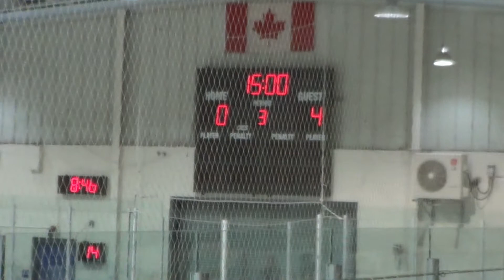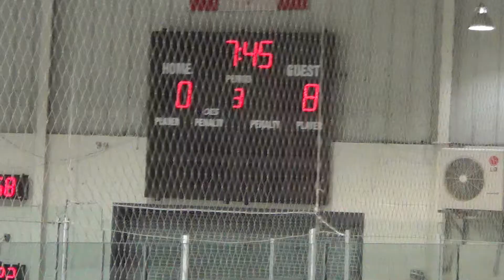2022 Nepean Knights U15 Girls: Game #5 @ Gloucester, July 5, 2022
2022 Nepean Knights U15 Girls
Zone Game #5 @ Gloucester
Tuesday, July 5, 2022
Lois Kemp Arena
Blackburn Hamlet, ON

Knights           10
Gloucester       0